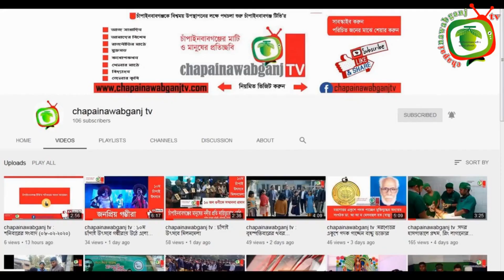নেসকোর প্রি-পেইড মিটার প্রতিস্থাপনের প্রতিবাদে, নাগরিক কমিটির মানববন্ধন || chapainawabganj tv